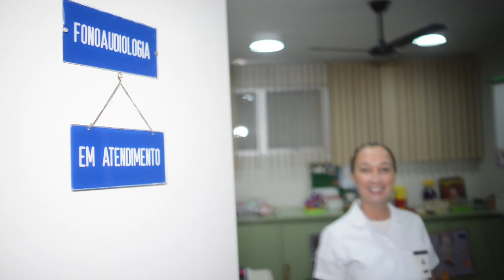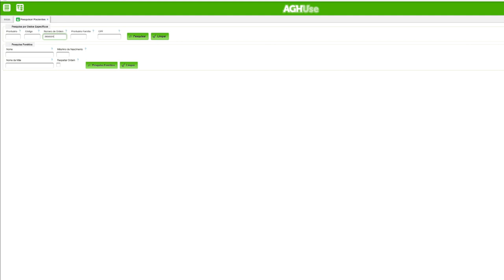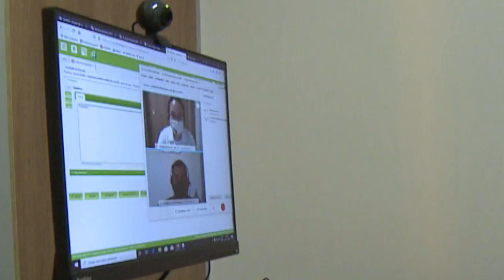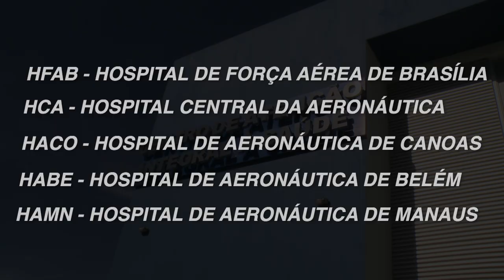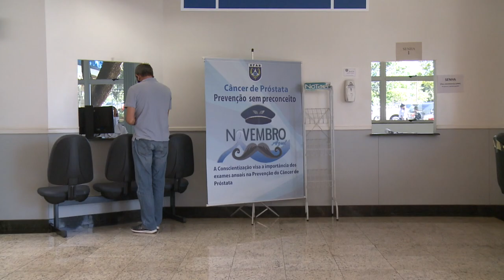Reestruturação do Sistema de Saúde da Aeronáutica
Neste ano, o Dia do Serviço de Saúde da Aeronáutica, comemorado em 02 de dezembro, é marcado pela Reestruturação do Sistema de Saúde da Aeronáutica (SISAU), que atende os militares e seus dependentes em todo o território nacional.